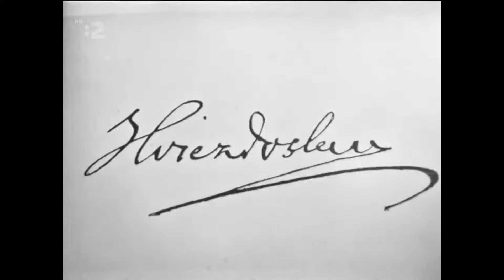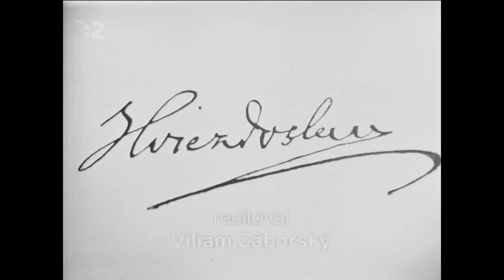Chvíľka poézie - Recituje Viliam Záborský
Báseň